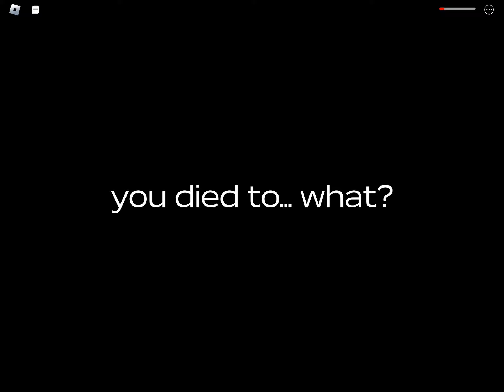A Dusty Trip Roblox Plains Update Speed run(FAILED HORRIBLY)